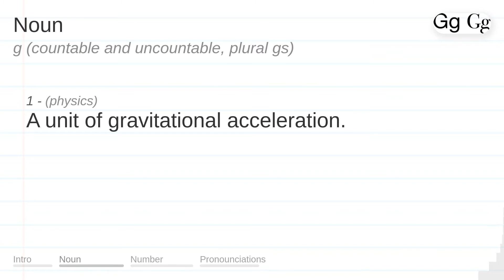G meaning, definition & pronunciation | What is G? | How to say G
What is G?
What does G mean?
How do you say G?
How to pronounce G?

G meaning - G pronunciation - G definition - G explanation